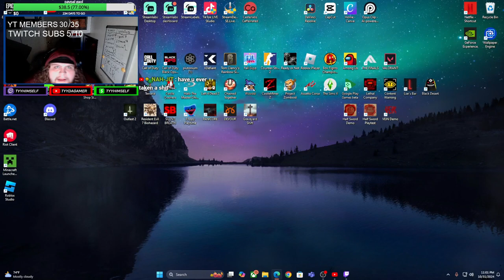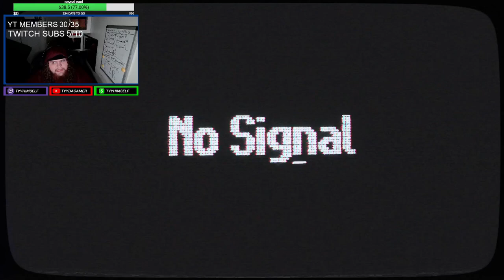I Worked OVERNIGHT In A Graveyard / GONE WRONG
⬇SOCIAL MEDIA⬇
Use Code CLAR In The Fortnite Shop